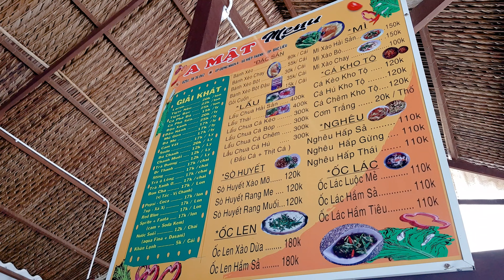Bạc Liêu hoài cổ Ngọc Sơn I Gia đình Bạc Liêu 31 07 2024